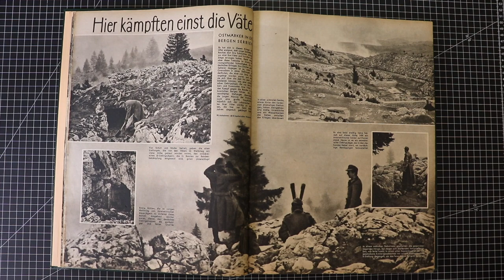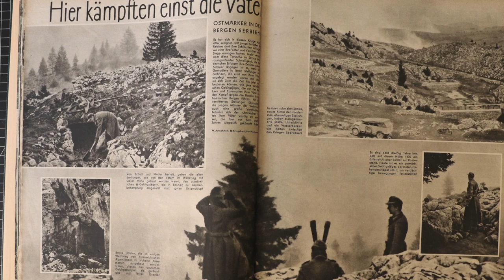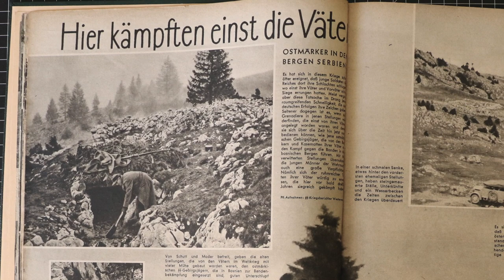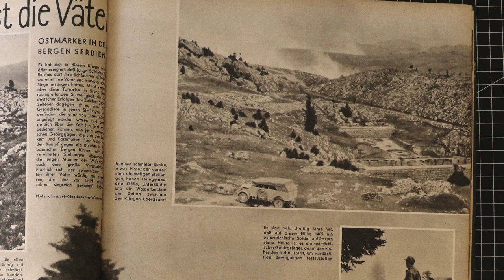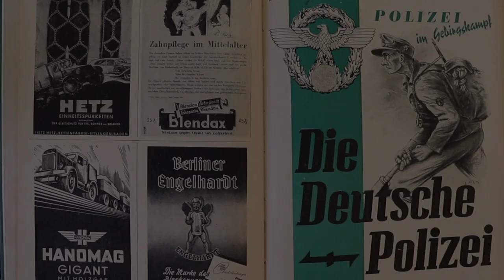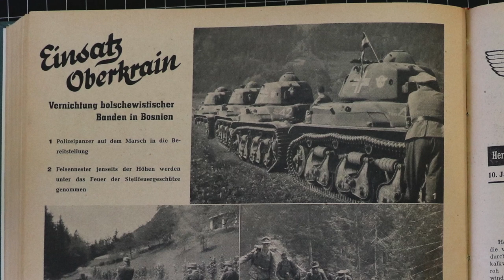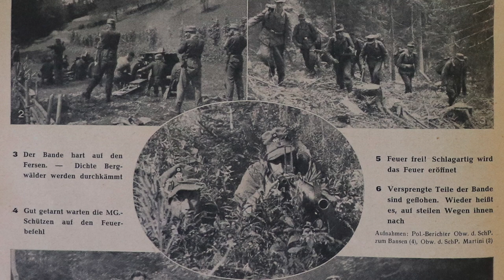Die Wehrmacht 1944 Nr 1 Pt 4 - 24th Mountain Div - Tito - Chetnik - Partisan Warfare - Himmler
We saw the first 20 seconds of this 1944 clip at the beginning of a video which covers Armored Train Nr. 3. This time we’ll let it run through because it shows an operation against partisans in the Italian Alps which fits in nicely with the next article in the Die Wehrmacht Ausgabe A Nr. 1 from 1944 that we’ll continue with today.

In this presentation I’ll show rare private footage taken by a band of Yugoslav partisans and I’ll add material from an extremely valuable collection of original periodicals from 1942 that were produced for the SD, SS and German police.

This article begins explaining that in this war it has often been noted that the young soldiers were fighting in the same regions that their fathers had fought. These Austrian mountain troopers not only found the original bunkers but they also found the remains of things that they had left behind. In some instances the positions simply needed to be tidied up.

These mountain troopers were part of the 24th Mountain Division which was made up primarily of Yugoslav Volksdeutsche which were ethnic Germans and South Tyrolians. This footage from Jan. 12, 1944 is of Serbian volunteers that are seen here being trained to take part in anti partisan operations.

The 24th was primarily involved in fighting partisans in the Karst Plateau on the frontiers of Yugoslavia, Austria and in Italy as we saw in the operation in the first clip. The unit got its name from this region.

Let’s now take a look at the other side of the coin with some rare footage taken by a band of Yugoslav partisans. We see supplies in canisters that have been parachuted by Royal Air Force Halifax bombers to the band. That’s a nice view of one of the canisters.

The communist star worn by this partisan means that the footage comes most likely from 1943 or later. That’s when the British began sending a majority of the supplies to the communist band, lead by Tito, because they had proven to be a more effective fighting force.

At the end of this video I’ll show more footage from that band of partisans.

Back to the Die Wehrmacht periodical,  we see one of the original WW1 positions. Behind the first lines of defense are stone walled living quarters, stalls, and cisterns for storing water that have all remained in good condition. It’s been almost 30 years since the last Austrian soldier manned this observation post on hill 1405. Here we see a mountain trooper gazing into the fog watching for any kind of suspicious movement.

This clip is from a Gebirgsjäger, or Mountain Troop training film. Shaking the reign signals the mule to continue forwards. Also when going downhill the long lead rope should be used to guide.

The company approaches the dangerous area. A lookout is is assigned to watch. The company passes by the danger as quickly as possible.

ROCKS! When the word rocks is called out everyone immediately takes cover.

While in London I was also able to get my hands on collections of complete years for the periodical Die Deutsche Polizei. This is special edition Nr. 19 from October 1 of 1942 which focuses the battle against partisans.

The official periodical was authorized and edited by the Reichsführer SS Heinrich Himmler. The intended readership were policemen of all branches during the Third Reich.

The following photos shows the steps taken during a so-called police action against partisans in the Oberkrain, a region in eastern Slovenia.

1. Police tanks are moved to the staging area.
2. Enemy positions situated in the rocks behind the days objective are softened up by heavy barrage.
3. Advancing quickly towards the enemy, the forested area is carefully combed through.
4. A well camouflaged MG position wait for the oder to open fire.
5. The order to fire is given and the MG opens up.
6. What’s left of the band of partisans make a hasty retreat. Elements of the police unit remain in hot pursuit.

This is more of the Partisan footage. The complete reel has a runtime of 10.42. Here we see a British advisor that have been parachuted in.